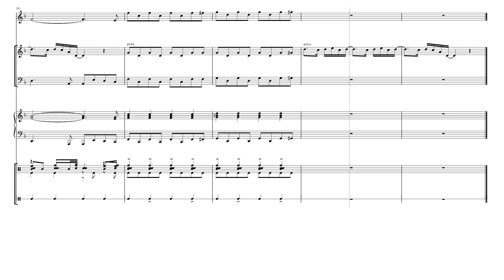Freedom - Beyonce Arr. by Lucas Peña for Flute, Violin, Cello, Synth, and Drum Kit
Arrangement of Freedom by Beyonce for Flute, Violin, Cello, Synth, and Drum Kit. Freedom is a powerful anthem by Beyonce that rose to fame during the 2020 Black Lives Matter, and the 2024 Election as Kamala Harris's campaign theme song. Arranged by Lucas Peña for YIS Studentainment December 2024